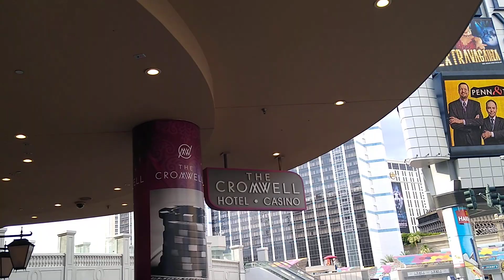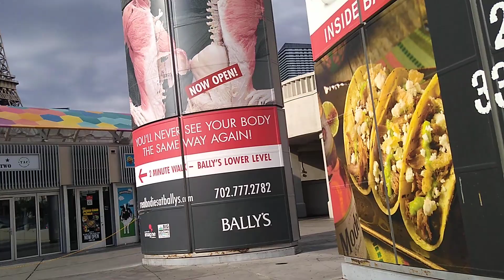WALKING THE LAS VEGAS STRIP FOR EXERCISE WED. 6/30/21, 7: 30 AM - 77 DEGREES LT RAIN - LoneWulfRick